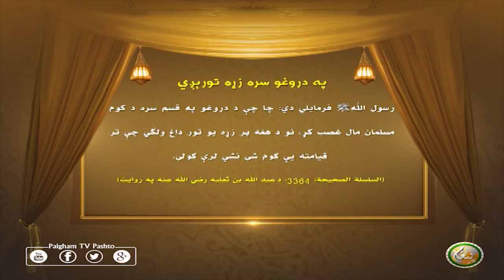په دروغو سره مال زياتېږي نه، كمېږي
رسول اللهﷺ فرمايلي دي: څوك چې د مال د ډيرولو لپاره دروغجنه دعوا وكړي، نو الله به ورته په مال كې نور كموالى راولي.
(صحيح مسلم: 316، د ثابت بن ضحاك په روايت)